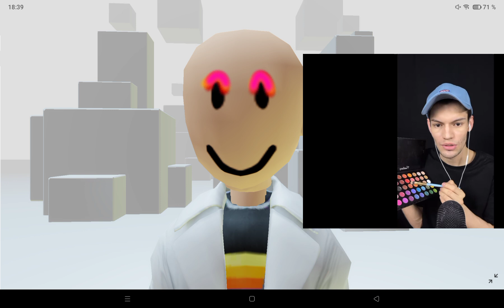14 de marzo de 2023